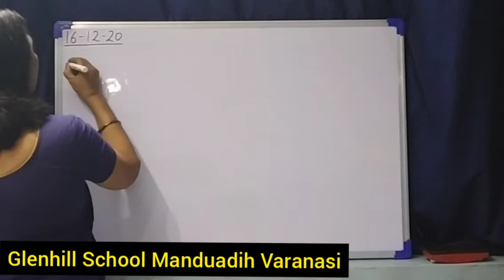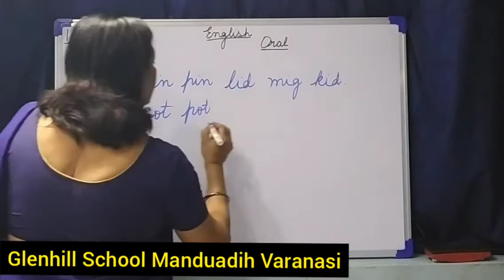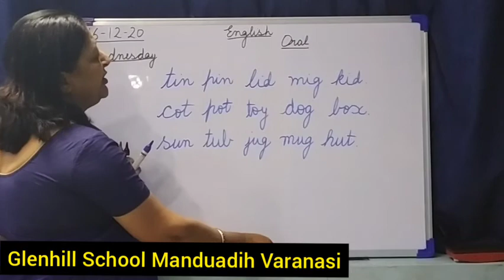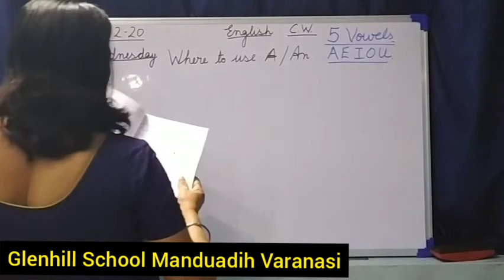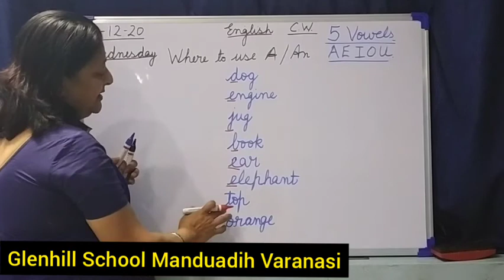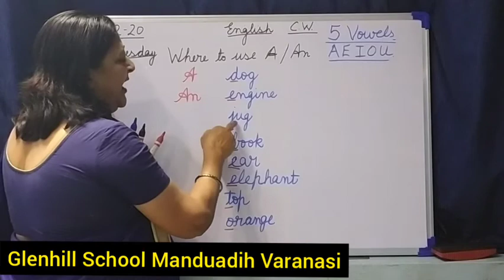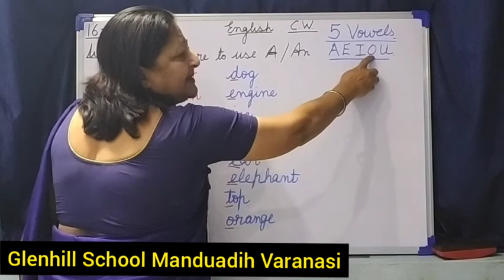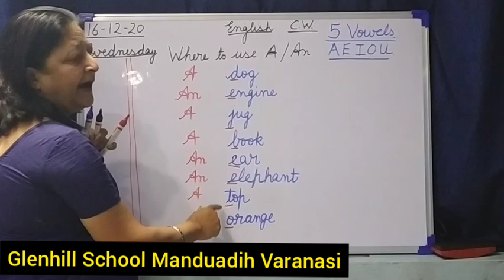L.KG English 2020